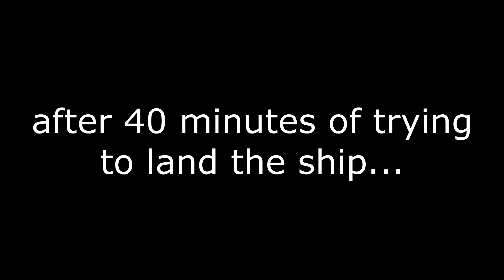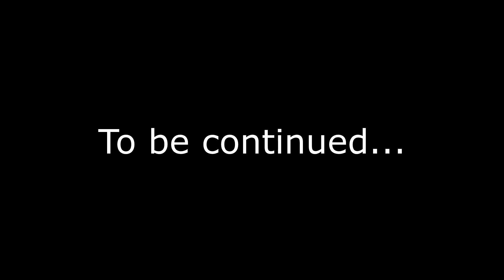Houston, We Have A Problem...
Hey guys! Welcome back to another video! In this video I attempt to land a passenger rocket on the Moon and successfully return it back to Earth. Enjoy!